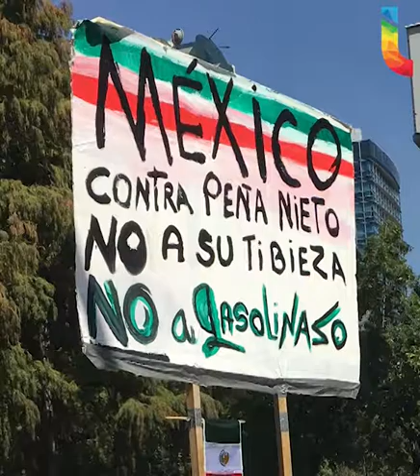Voces de la marcha